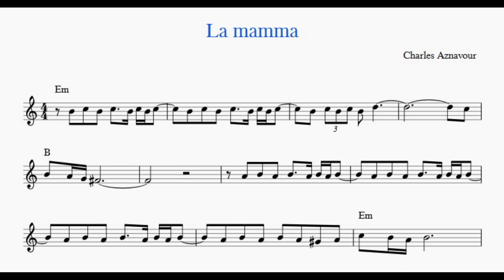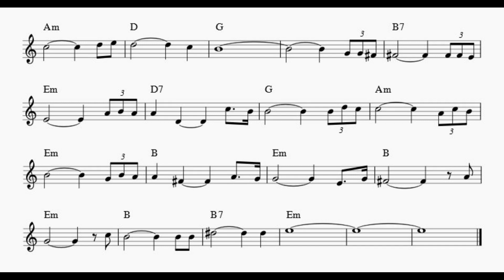La mamma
With KaraFun